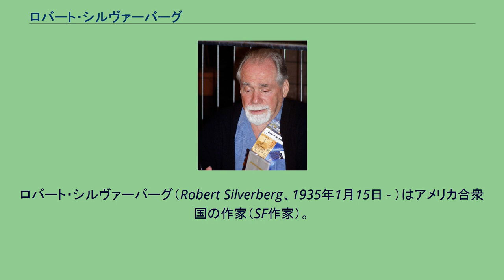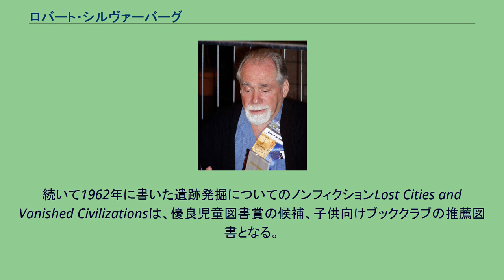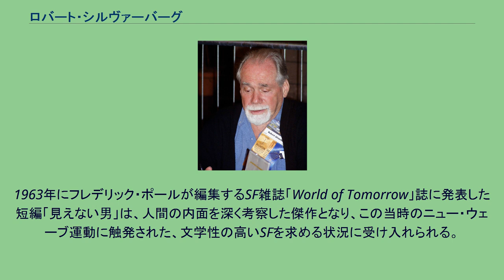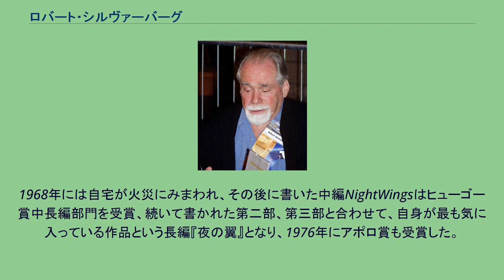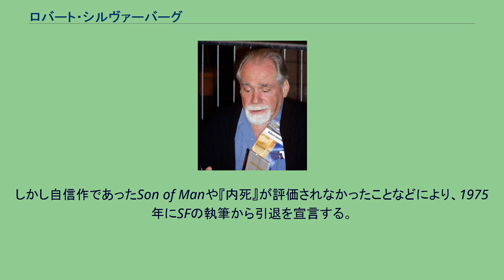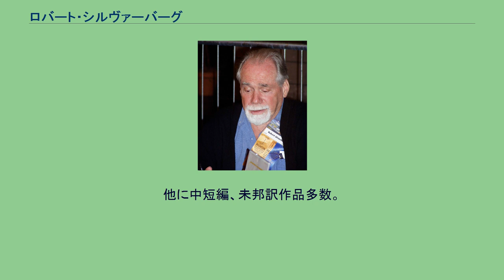ロバート・シルヴァーバーグ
ロバート・シルヴァーバーグ（Robert Silverberg、1935年1月15日 - ）はアメリカ合衆国の作家（SF作家）。
18歳でデビュー以来、SF、犯罪小説、西部劇、ジュブナイル、ノンフィクションなどの分野で多数の作品を書き小説工場とも呼ばれるが、1960年代後半からシリアスで野心的な傑作を発表しニュー・シルヴァーバーグと呼ばれるようになる。
代表作に『夜の翼』『大地への下降』『禁じられた惑星』など。
ニューヨーク・ブルックリン区でユダヤ系の家庭に生まれる。
コロンビア大学卒、英文学を専攻。
在学中の1954年に短編Gorgon Planetでデビュー。
1955年スコットランドのSF誌「ネビュラ」に処女長編『第四惑星の反乱』を発表。
大学を卒業する頃には毎月数十編の作品をこなす売れっ子作家となり、1956年にはヒューゴー賞の最優秀新人賞を受賞。
エンターテイメントに徹した作風を揶揄する意味も込めて小説工場と呼ばれ、1955年からの10年間で450冊の単行本を書いた。
1959年頃からSFブームが冷え込み、多くのペンネームでSF以外のジャンルの作品も書くようになる。
この年に書いたジュブナイル小説『生きていた火星人』 がニューヨーク・タイムズの優良児童書100選に選ばれる。
続いて1962年に書いた遺跡発掘についてのノンフィクションLost Cities and Vanished Civilizationsは、優良児童図書賞の候補、子供向けブッククラブの推薦図書となる。
この成功により、特に歴史、考古学関係のノンフィクション作家としても一流として認められるようになる。
この時期にはSFはほとんど書かなかったが相変わらずの多作であり、SF作家のパーティーでの原稿が書けなくなった体験談として「あるとき15分ばかり書けなかったことがある」と話したというエピソードも残っている。
1963年にフレデリック・ポールが編集するSF雑誌「World of Tomorrow」誌に発表した短編「見えない男」は、人間の内面を深く考察した傑作となり、この当時のニュー・ウェーブ運動に触発された、文学性の高いSFを求める状況に受け入れられる。
ただし自身はニュー・ウェーブからは距離を置き「前衛的な手法を取り入れようとは思わない」という立場だった。
1966年に、長年の過労による甲状腺の機能亢進にかかり、仕事のペースを減らさなくてはならなくなる。
この時期に書いた長編『いばらの旅路』は、ヒューゴー賞、ネビュラ賞の候補となる。
1968年には自宅が火災にみまわれ、その後に書いた中編NightWingsはヒューゴー賞中長編部門を受賞、続いて書かれた第二部、第三部と合わせて、自身が最も気に入っている作品という長編『夜の翼』となり、1976年にアポロ賞も受賞した。
これ以降、執筆スピードは下がったものの、高水準の作品を発表し、ニュー・シルヴァーバーグと呼ばれるようになる。
しかし自信作であったSon of Manや『内死』が評価されなかったことなどにより、1975年にSFの執筆から引退を宣言する。
同じ年にはハーラン・エリスン、バリイ・N・マルツバーグも引退を宣言し、SF界に衝撃をもたらした。
しかしシルヴァーバーグは、1980年に大作『ヴァレンタイン卿の城』を発表して復活、マジプール年代記としてシリーズ化されている。
1990年代にはアイザック・アシモフ作品の長編版の発表などもしている。
1975年にジェイムズ・ティプトリー・Jr.の短編集『愛はさだめ、さだめは死』に序文「ティプトリーとはだれ、はたまた何者？」を寄せ、ティプトリーが女性ではないかという説に対して男性説を強力に主張した。
しかし翌年にティプトリーが女性であることが明らかにされ、教訓を得たことを1978年版で追記している。
使用していたペンネーム＝デイヴィット・オズボーン、キャルヴィン・M・ノックス、アイヴァー・ジョーゲンスン、アレグザンダー・ブレード、リチャード・F・ワトスン、ダン・マルカム、ラルフ・バーグ、ロバート・アーネット、エリック・ロドマン、ウォーレン・キャステル、ホール・ソーントン、アレックス・メリマン、T・D・ベスレン、E・K・ジャーヴィス、S・M・テネショー、ダーク・クリントン、ウェバー・マーティン、ウォーカー...